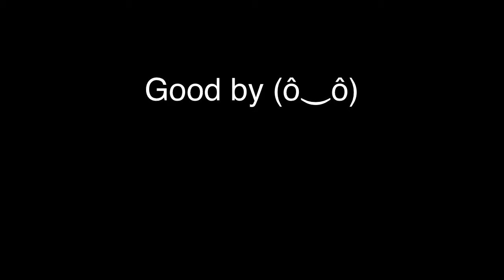Comment rentrer dans l'aéroport Gta V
Music Calvin Harris: Summer